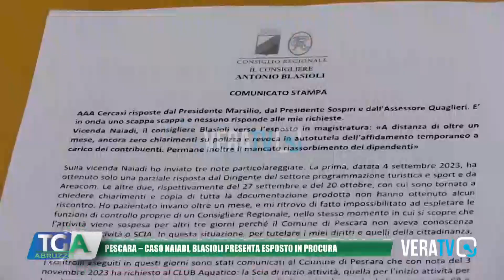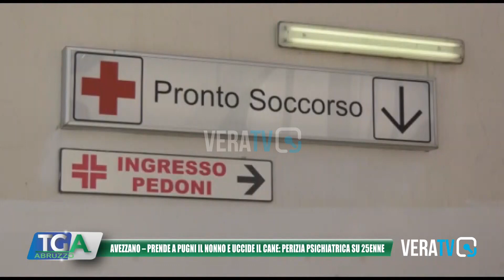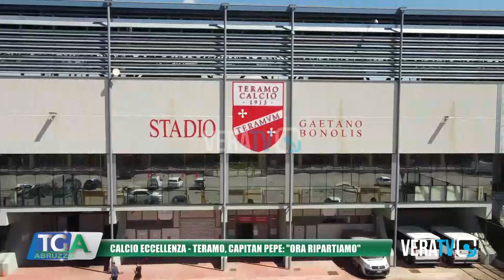Tg Abruzzo - 11 novembre 2023